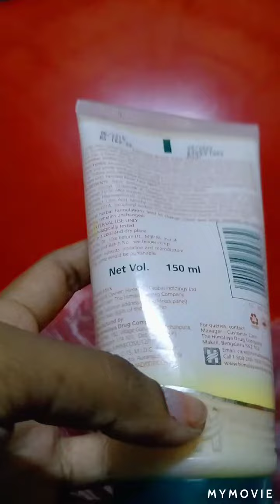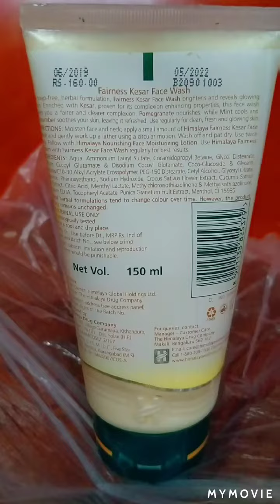Himalaya face wash best review for blackheads| instant Glow 🤩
Hello friends

I'm using
Himalaya face wash Best natural product for all skin types 🤗 instant Glow 🤩
Brightens and reveals glowing skin
natural ingredients

If u want to buy. click this below link